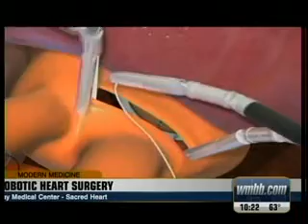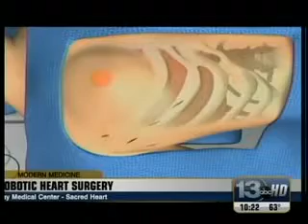Robotic Heart Surgery Patient Has Great Results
A man who had mitral valve repair, a traditionally open procedure, performed robotically through tiny incisions reports a quick recovery and positive results.  Cardiothoracic surgeon Dr. Lynn Seto performed the procedure at Bay Medical-Sacred Heart in Panama City, Florida.  For more on minimally invasive robotic heart surgery, please and tune into WMBB-TV for more local medical news.